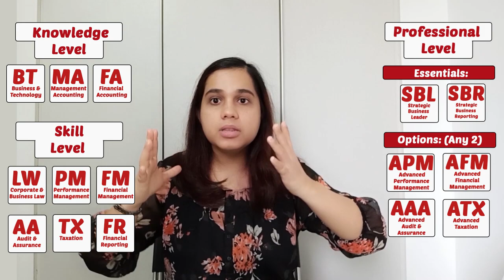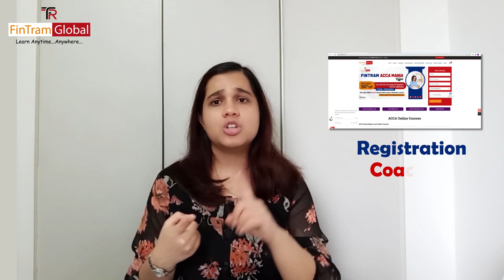ACCA Course Structure | ACCA Subjects | ACCA Exams | ACCA Subject Structure | ACCA Detailed Video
ACCA Course Structure | ACCA Subjects | ACCA Exams | ACCA Subject Structure | ACCA Detailed Video | All About ACCA

In this Video, we will cover the structure and modules of the top global accountancy course - ACCA.

We explained all the subjects in this video that help you prepare better for you ACCA Journey.

The ACCA Qualification is very flexible. You choose how you should study, how often you sit exam and where you do your work experience.